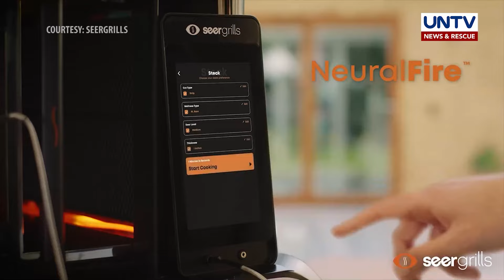Perfecta: World's first AI-powered grill | Techy Muna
Mabilis at inihaw na chef-level ang pagkakaluto ba ang hanap mo sa food?
Perfect na perfect itong Perfecta–isang AI-powered grill kung saan pinagsama ang art and science of cooking.

Alamin kung gaano kahusay ang smart grill na ito?